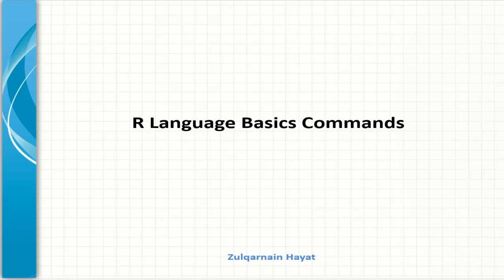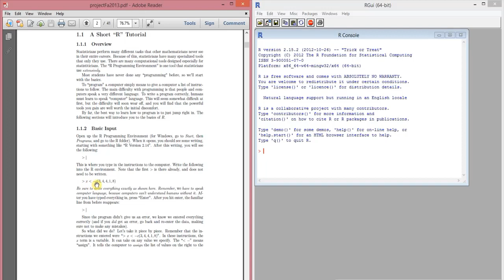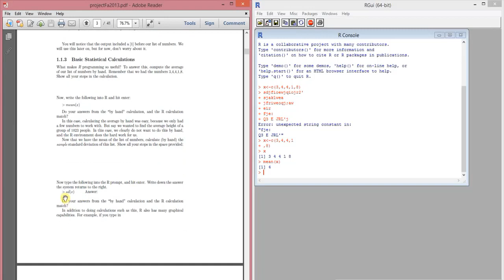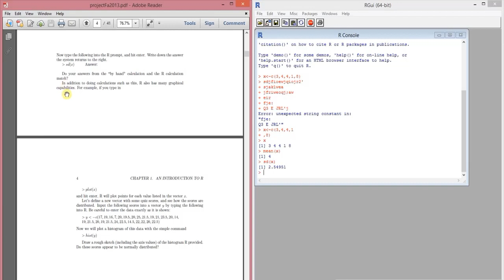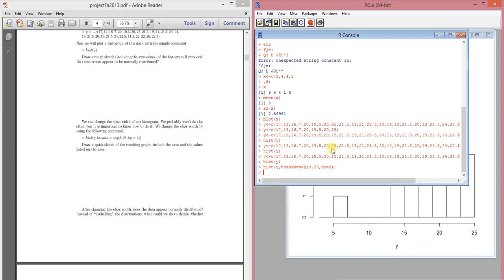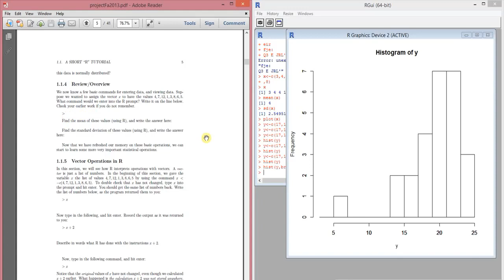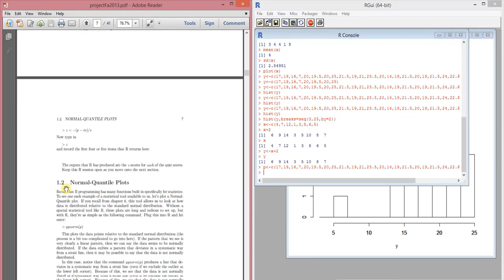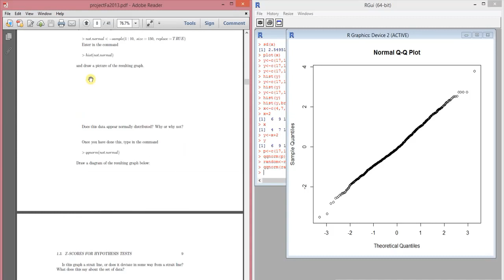R Language basics Commands quick demo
if you like my videos you can follow me Zulqarnain Hayat and sub me on you tube

Hit like on my Facebook Page

Hit like on my twitter Page